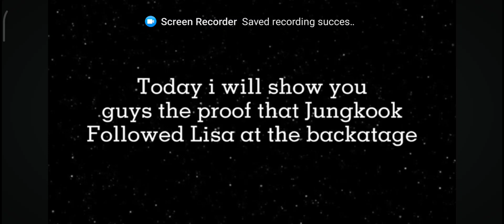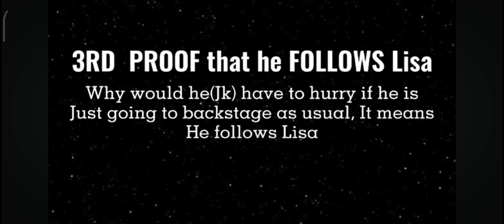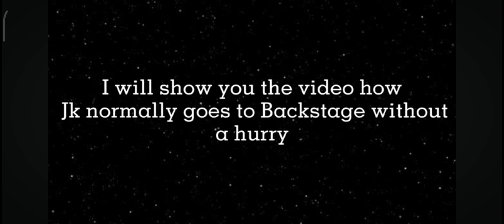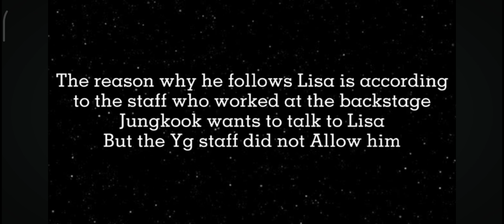liskook GDA 2019 moment proof jk Lisa is real 🖤💛 please subscribe my channel love you 💞